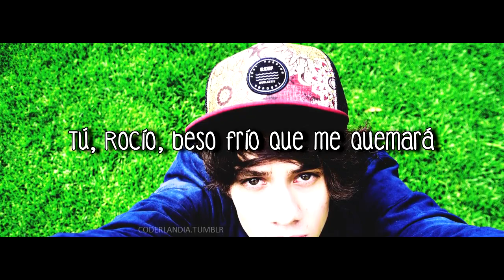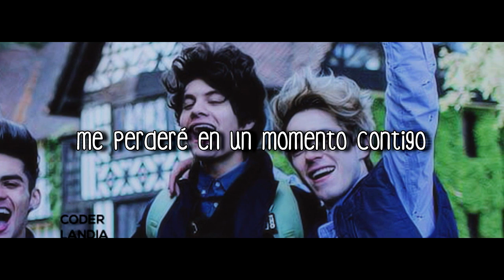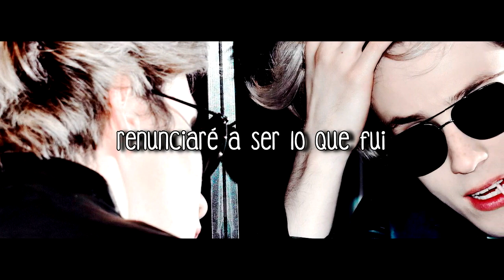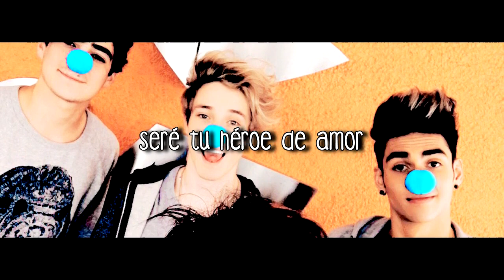CD9 - Amante Bandido (Cover) (Letra) HD